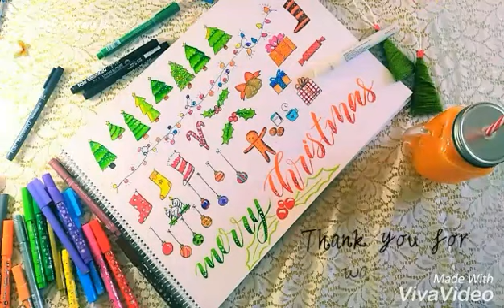CHRISTMAS doodles coloring process.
Made these amazing cute Christmas doodles by @sarazorel . Saw the video on YouTube and couldn't stop myself from making such cute doodles. So here is the coloring process. Enjoyed it. Thank you @sarazorel for creating such fun doodles. Keep doodling. And Merry Christmas to everyone.